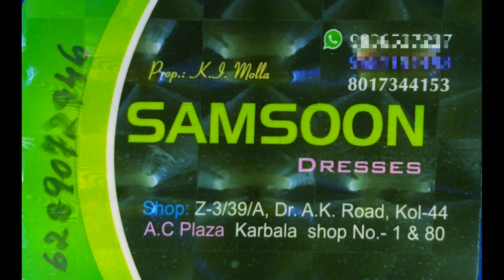Samsoon Garments//Fancy Kid's Wear//Kolkata Metiabruz//Abm Haat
Seller
Samson Garments
Kolkata Metiabruz Sopikatgola
Ph..9836537227

𝙈𝙚𝙩𝙞𝙖𝙗𝙧𝙪𝙯 𝙃𝙖𝙖𝙩 𝙇𝙞𝙣𝙠

▂ ▄ ▅ ▆ ▇ █𝙑𝙇𝙊𝙂𝙂𝙀𝙍█ ▇ ▆ ▅ ▄ ▂
আপনার যদি কোন হোলসেল ও ম্যানুফ্যাকচারিং ব্যবসা থাকে এবং আমাদের Newlife View চ্যানেলে ভিডিও বানাতে চাইলে যোগাযোগ করুন, what's app-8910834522

__/SOCIAL LINKS\__《《《/\/L\/》》》

Tag..
busnesstech#Wholesalehaat#kidswear#newlifeview#zabberhaat#girlswear